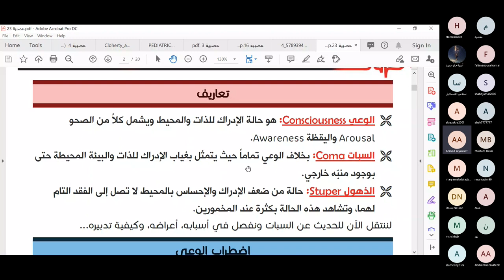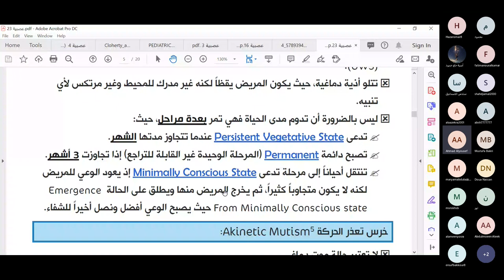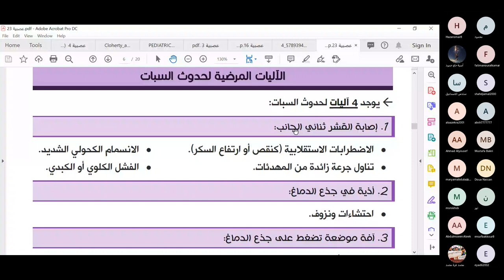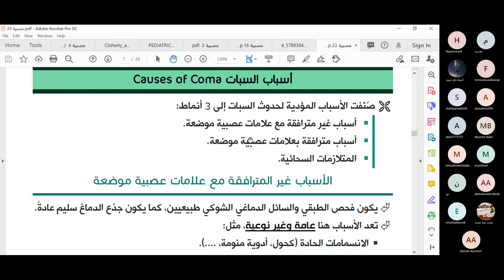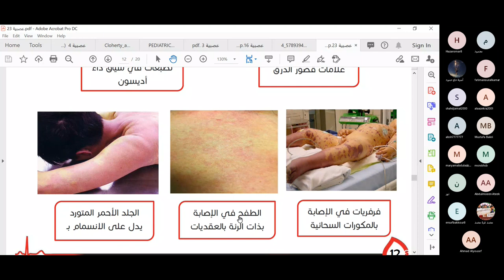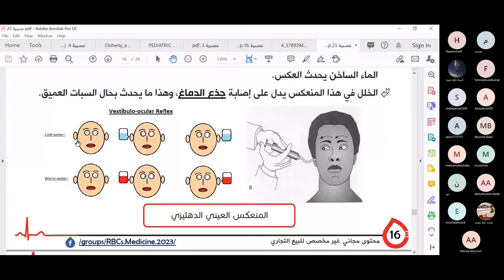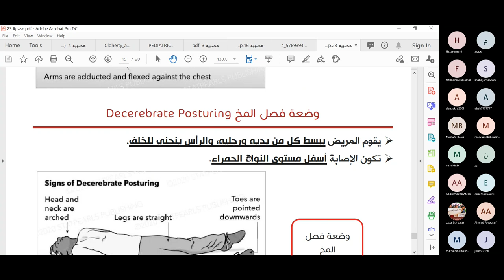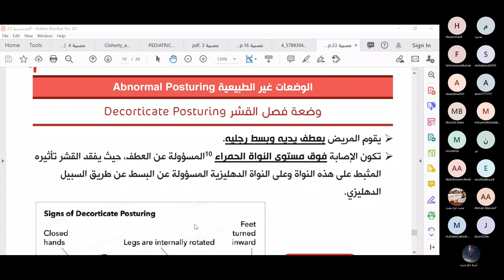السبات - د.أحمد اليوسف